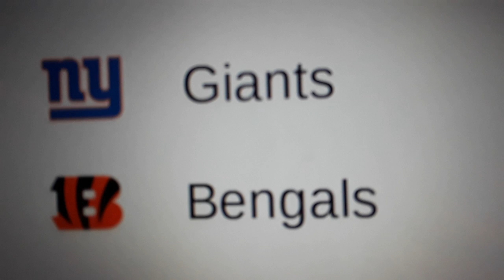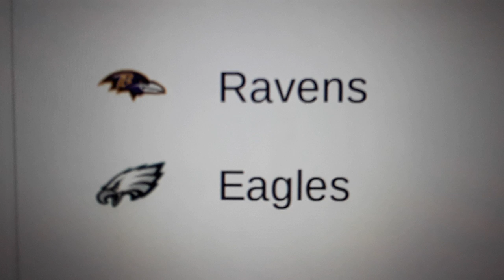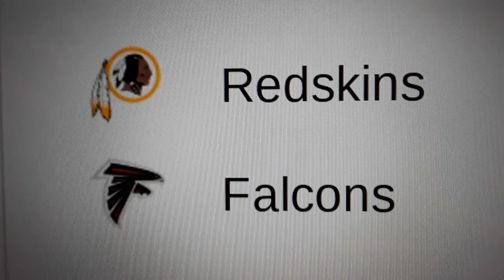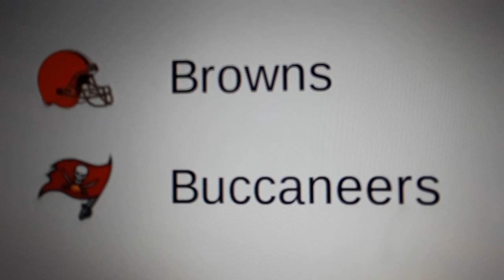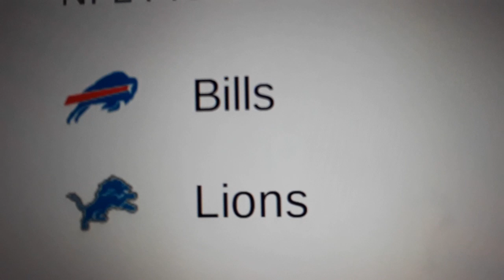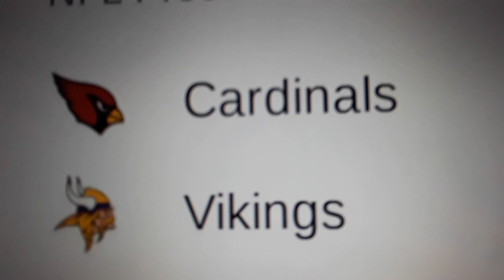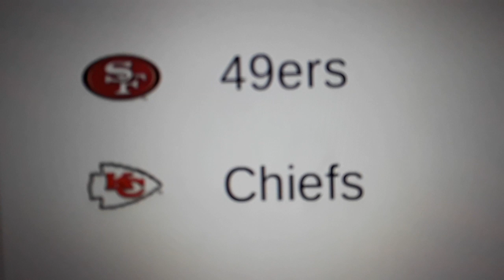NFL 2019-2020 Preseason Week 3 Game Predictions